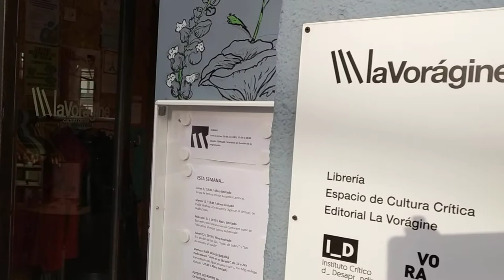Comienzo de LibreEnMiLibrería de La Vorágine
A las 10 de la mañana hemos levantado la persiana y, como en los últimos 7 años y 317 días, lo hemos hecho con una ilusión tremenda y con las ganas/gusto de agitar la cultura de nuestro barrio, del territorio en el que sembramos pensamiento crítico y actitudes críticas. Comienza el performance colectivo LibreEnMiLibrería que, durante las próximas 10 horas conectará a nuestras lectoras y colectivo con la calle. DíaDeLasLibrerías Arranca Pilar Chato